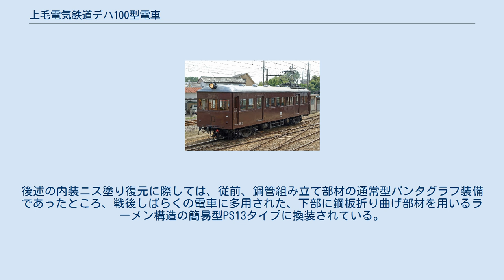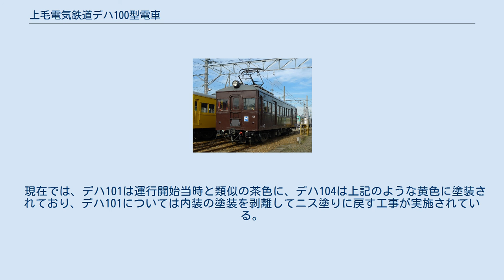上毛電気鉄道デハ100型電車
上毛電気鉄道デハ100型電車（じょうもうでんきてつどうデハ100がたでんしゃ）は、上毛電気鉄道の電車。
 1928年（昭和3年）の上毛線開業に際して製造され、以後1970年代まで同線の主力車両として運用された。
 大手私鉄譲渡車の大量導入で第一線を退いてからも2両が残存し、うちトップナンバーのデハ101号は、製造後90年以上を経た2020年（令和2年）時点でも車籍があり、動態保存されている。
現在、日本で現存する数少ない可動状態の吊り掛け駆動式旧型電車である。
 本項目では同系の荷物合造車であるデハニ50型電車についても記述する。
 1928年（昭和3年）11月の路線開業にあたり、同年10月に神戸の川崎車輌でデハ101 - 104とデハニ51・52の合計6両が製造された。
 半鋼製の16 m級車で、デハ100型は3扉構成で窓配置1D5D5D1（D：客用扉）となっている。
これに対し、デハニ50型は2扉構成で西桐生駅寄りに別途専用の荷物扉と共に荷物室を設けている。
いずれも、妻面に3枚の窓が並ぶ非貫通構造で、単行運転が可能な両運転台車である。
 川崎車輌は分社前の川崎造船所時代から鋼製車の開発に熱心であり、本形式が設計された1928年（昭和3年）の段階では、前身である川崎造船所時代から数えて2世代目に相当する設計を行うようになっていた。
 この結果、深い丸屋根にリベットの多い車体とやや腰高な窓の位置、それに中間部のみ断面積を大きくした魚腹式台枠を備え「川造形」と呼ばれた第1世代の鋼製車群に対し、浅い丸屋根を備えたリベットの少ない車体、窓の位置が低くなって幕板部分が目立つようになった側板（がわいた）など、その設計は大きく変貌しており、強烈ではないが独特な個性のある外観を持つ。
なお、ベンチレーターは「川造形」から継承した、当時の電車で一般的であったお椀型と呼ばれる半球状のタイプである。
 また、竣工の時点では、運転台は中央に配置され、側窓は2段上昇式となっている。
 座席は両形式共にロングシートである。
 SE-132モーター3基。
上毛電鉄大胡工場にて撮影。
手前の1基はカットアウトされている 芝浦製作所SE-132Bを各台車に2基ずつ装架する。
駆動装置は吊り掛け駆動方式による一段減速、歯数比は22:67である。
このSE-132Bはゼネラル・エレクトリック(GE)社と提携関係にあった芝浦製作所が例外的に製造した、GE社のライバルであるウェスティングハウス・エレクトリック(WH)社製WH-556-J6の忠実なコピー品である。
 制御回路が低電圧で動作し、電磁空気単位スイッチにより手動進段を行うシンプルなHB制御器を搭載する。
 1970年代までの上毛電気鉄道の電車の多くは、自社発注車・譲受車・車体更新車を問わず、ウエスティングハウス製もしくはこれと同型で互換性のある三菱電機製HB制御器を標準的に搭載しており、保有車相互で機器類のローテーションも生じていた。
デハ100型も例外でなく、2016年時点で現存する1928年製のデハ104号は、昭和26年(1951年)6月製の三菱電機CB8 231A制御器を搭載しており、一方でジャンパ線のプラグにはウエスティングハウスの刻印が装着されるなど、機器の混用や換装の痕跡が確認できる。
 デハ104の川崎KO形台車 枕ばねは奥まった位置にあるコイルばねで、外からは見えにくい 本形式の最大の特徴は、車体ではなく川崎車輌の設計になる「KO台車」にある。
 これは一見、当時広く用いられていたボールドウィンA形の忠実なコピー品に見える、至ってシンプルな平鋼リベット組立式イコライザー台車である。
だが、実はこの台車は、設計当時としては異例なことに枕ばねを通常の重ね板ばねではなくコイルばねとし、さらに竣工当時は軸受をローラーベアリングとした、非常に意欲的かつ先進的な設計の台車であった。
 設計当時、ローラーベアリングは非力な機関を使用する気動車において起動抵抗を少しでも低減する目的で広く採用されるようになりつつあったが、電車での採用事例はほぼ皆無で、新京阪鉄道がP-6形2両に試験装着した例が目立つ程度であったため、この新規開業の地方私鉄による全面採用は枕ばねのコイルばね化と共に注目すべき試みであった。
 もっとも、オイルダンパーが実用化されていない当時の設計では減衰作用のないコイルばねを枕ばねに用いるメリットは少なく、吉野鉄道モハ201形に同...